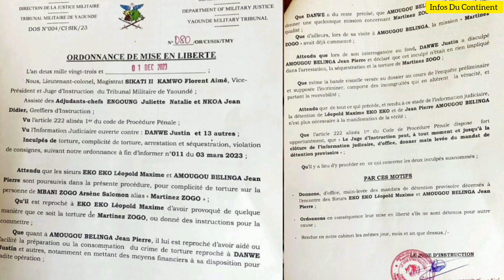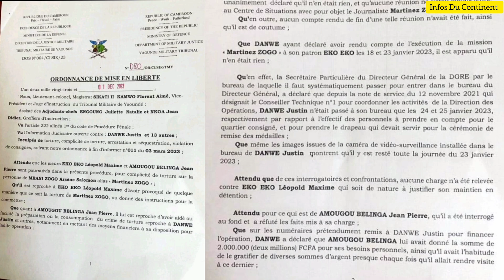Affaire Martinez ZOGO : Amougou Belinga est libre